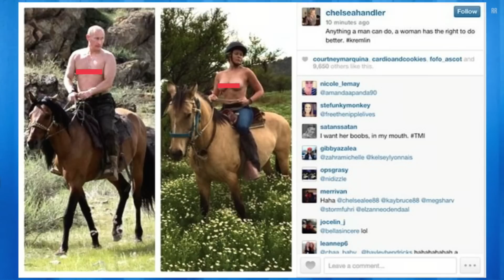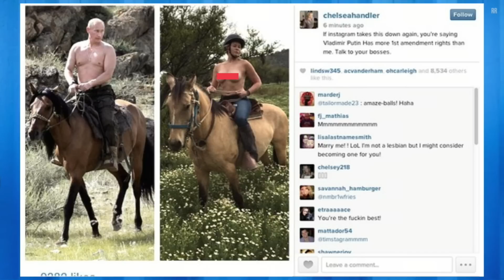Chelsea Handler Pushes Instagrams Nudity Policy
Certain websites, social media sites and apps allow nudity to be shared by its users. Others, such as Instagram, have a strict nudity policy forbidding the sharing of nude pictures or video.

Chelsea Handler posted a picture to her Instagram account featuring an infamous shot of Vladmir Putin riding a horse shirtless, next to a photo of herself doing the same thing, topless, with her boobs completely exposed. About 10 minutes after being posted to Instagram the image was removed due to their no nudity policy.

Host:
Dave Rubin

Guests:
Jaclyn Glenn

The Rubin Report is a comedy and current events panel show hosted by Dave Rubin. Comedians, celebrities and media personalities join Dave each week to discuss hot topics in the worlds of news, politics, pop culture and more.